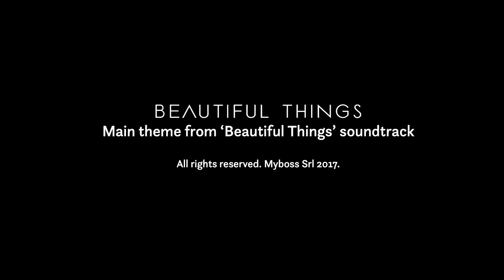Giorgio Ferrero. Beautiful Things - Performance nella camera anecoica, Ferrara 2019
All'interno della disorientante camera anecoica dell'Università di Ferrara, Giorgio Ferrero, sceneggiatore, regista e compositore del pluripremiato Beautiful Things, film prodotto dalla Biennale di Venezia e attualmente distribuito in Italia da Wanted, ha presentato con una performance la colonna sonora del film in occasione della pubblicazione in vinile all'interno di un art-book in tiratura limitata. Con lui nella camera Rodolfo Mongitore, co-autore delle musiche e Luisella Ghirello, docente del conservatorio di Ferrara, violoncellista e attrice del film.